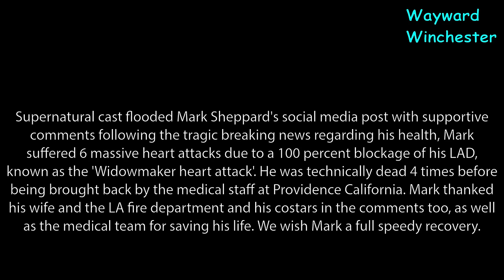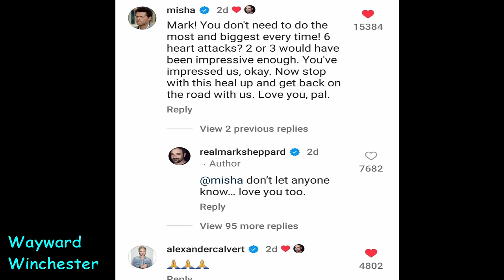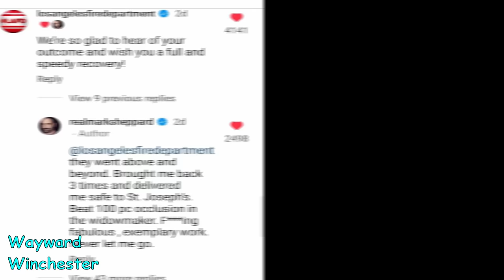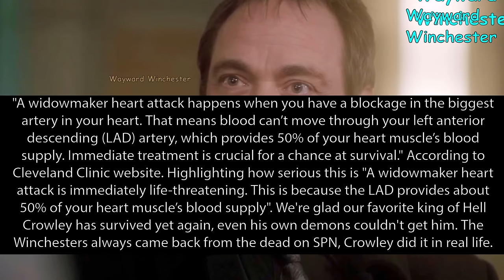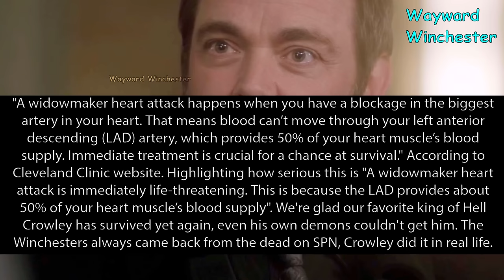Supernatural Cast React To Mark Sheppard's 6 Horrific Heart Attacks News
Misha Collins along with other members of the Supernatural Cast React To Mark Sheppard's Heart Attack News and shower his post with supportive messages.